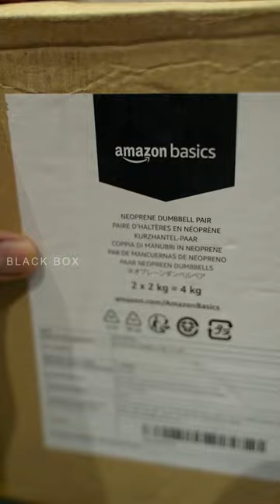NEOPRENE DUMBBELLS FOR @innaikuennasamayal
Nanba/Nanbigal,

Main Lens - Tamron 28-75 f2.8

Secondary Camera - Canon 700D

Main Light - Godox SL60W

Softbox - Godox softbox

Practical Light - Osaka Bicolor LED Light

Ram...